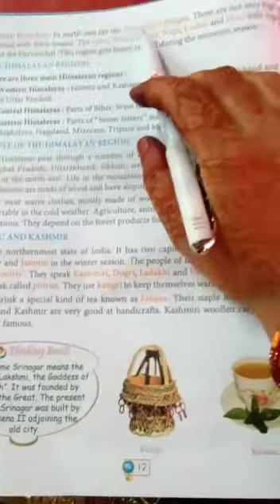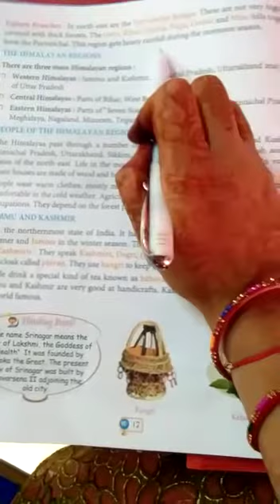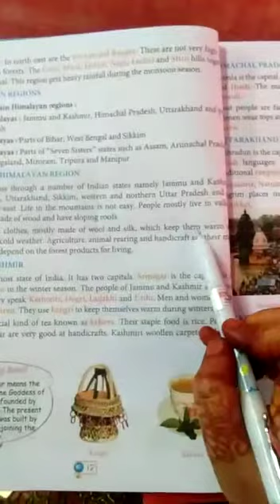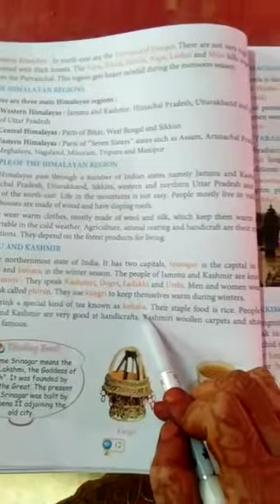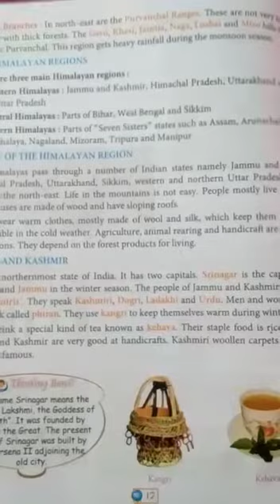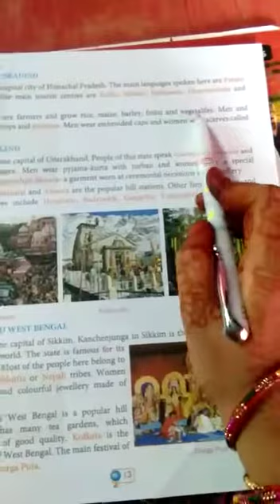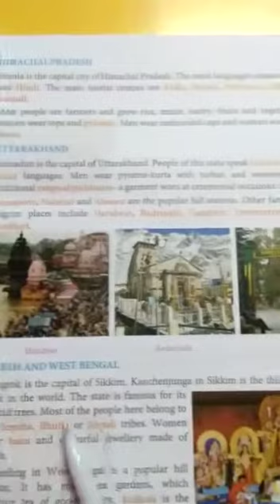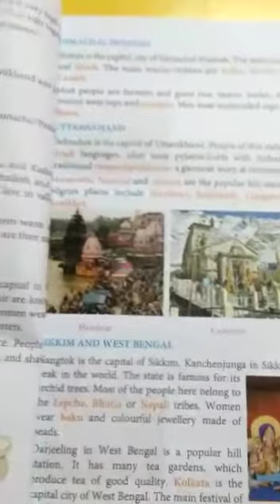5 August 2020